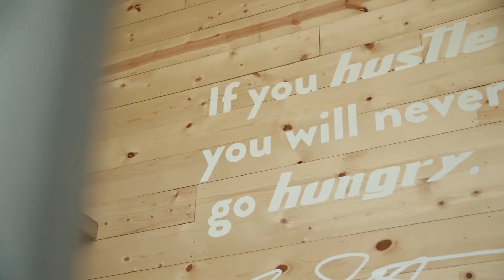Content in the Conference Room 2- VIP Marketing & Advertising, Advertising Agency in Charleston, SC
Do you need to level up your marketing?

VIP Marketing is a digital advertising agency based in Charleston, SC. Our mission is to separate our clients from the crowd. We commit to serve and deliver their marketing and creative needs on time and within scope. So then, our goal is to partner with businesses to market to the right people, capture their attention. In brief, we get results with premium video production, social media marketing, graphic design, media planning, and media buying. Ultimately, we believe every business deserves Very Important Placement.

The VIP Marketing team understands that all media plans are not created equal. So much great creative work is sabotaged by their placement. What good is an awesome video if no one sees it? Or, what if it’s served to the wrong audience? Generally speaking, you’re wasting dollars. VIP Marketing uses some of the best tools on the market to find your audience. Then, after building awareness, we aim to keep their attention. Finally, our strategies help turn these leads into conversions and revenue for your business.

Eric Elliott is a self-made entrepreneur and marketing expert with extensive experience crafting impactful brand narratives for clients across industries. He is the founder of VIP Marketing and Craft Creative. In 2009, Mr. Elliott started VIP Marketing with almost no resources. VIP now has a global team and is recognized as one of the top branding agencies in the USA by Clutch. co. He founded Craft Creative in 2015, a full-service video production company providing premium services to clients across the US.

Eric is also the host of The AdCast, a premiere marketing podcast. Mr. Elliott is the author of numerous articles and an active contributor to Entrepreneur Magazine, Forbes, and Medium.  Recognized as a pillar of his community, the city of North Charleston established Eric Elliott Day to honor his name and legacy to inspire others to follow their dreams and positively impact the world.